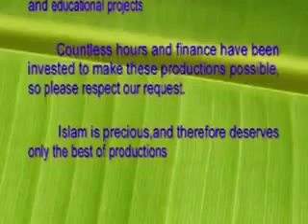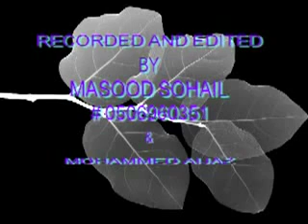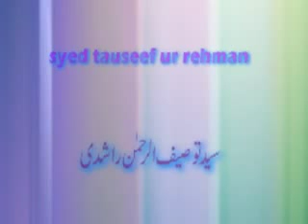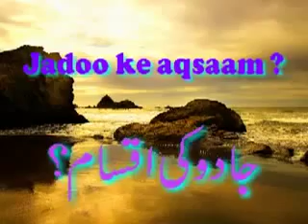Jadoo Ke Aqsam By Shk Tauseef Ur Rehman